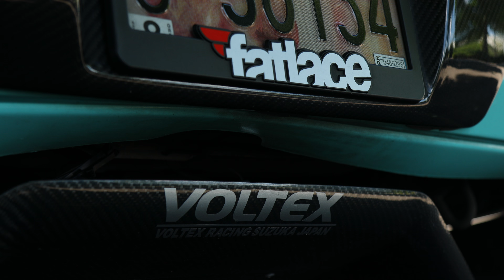Peasant Gang | A Woyshnis Short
*ALL FOOTAGE IS COPYRIGHTED UNDER WOYSHNIS MEDIA, LLC*

►Equipment and Tools I use:
Drone and Case
Camera Bag
All Other Gear